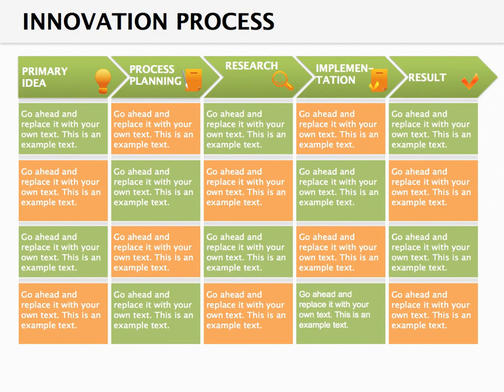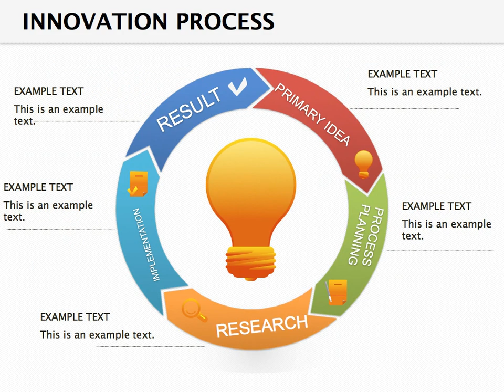Innovation Process Keynote diagrams template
Innovation Process Keynote diagrams template has an editable diagram: they are easy to apply.
Innovation in production and non-production areas in the field of economic, social, legal relations, science, culture